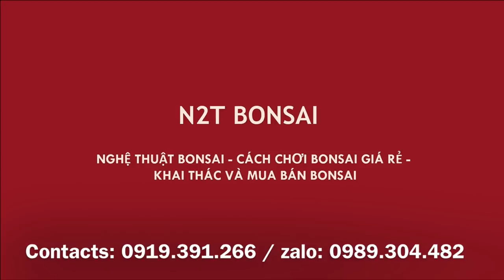PHẾ NGỌN VÀ THU CHI CÀNH CHO CÂY SUNG BONSAI - N2T BONSAI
Cây sung mới mua tuy cốt đẹp nhưng tay cành còn chưa chuẩn và cần làm lại - Các bác cùng góp ý về hướng làm cho cây này nhé